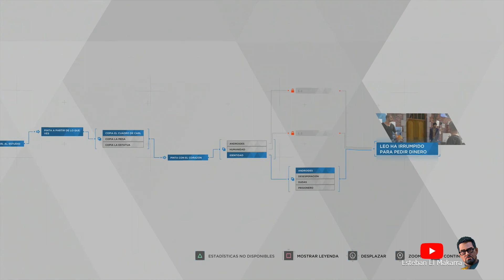05 El pintor Detroit Become Human